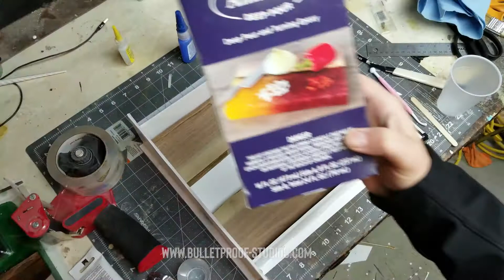Making a Star Wars Charcuterie Board (Epoxy Resin)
A quick time-lapse video of Shawn of Bulletproof Studios creating a Star Wars inspired cutting board using miniature ships and epoxy resin.

Big shoutout to Tremblay Custom Creations for helping us CNC the cutting board level.